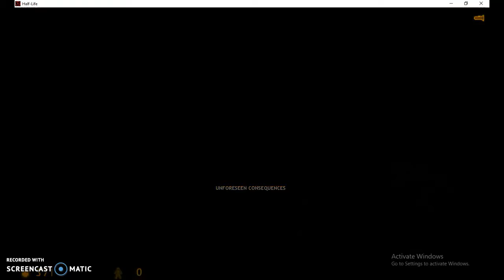half life part 2